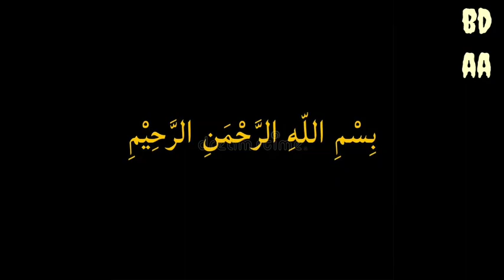Innamad Dunya Fana || ♪Arabic Nasheed ♪